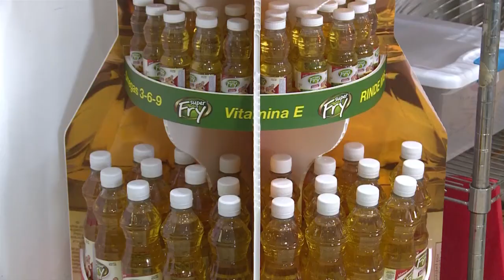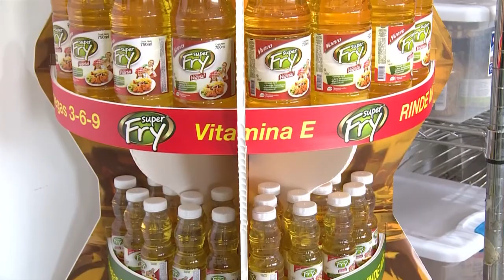Mi Abuela Tiene Salsa (Programa #5)